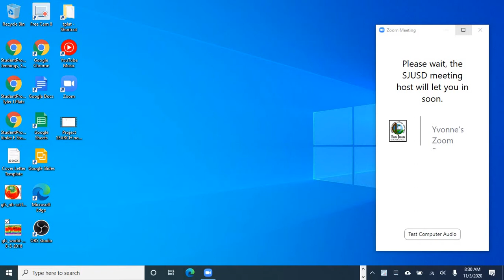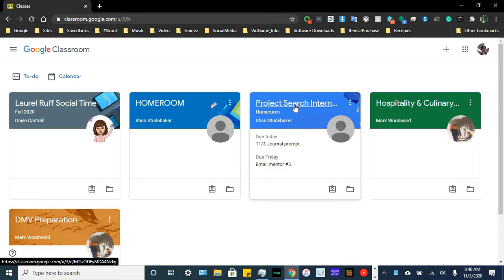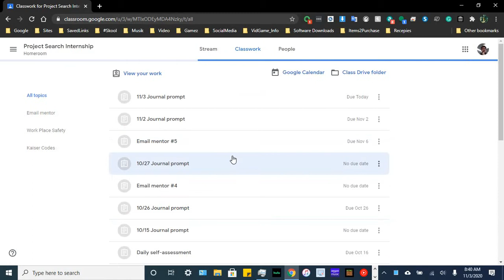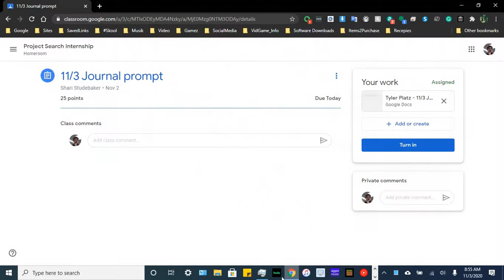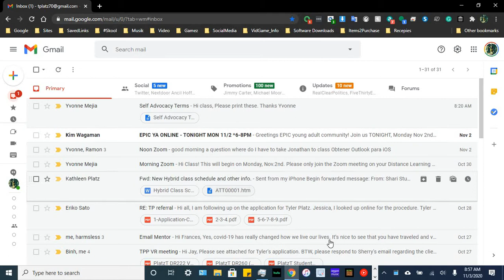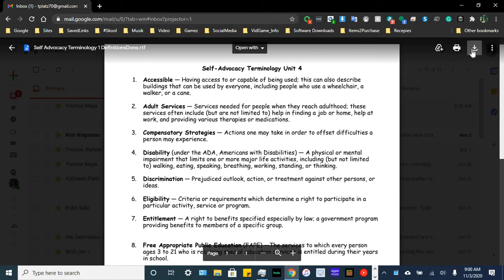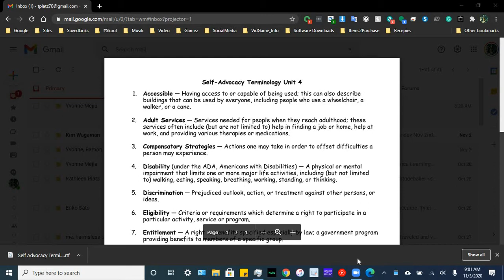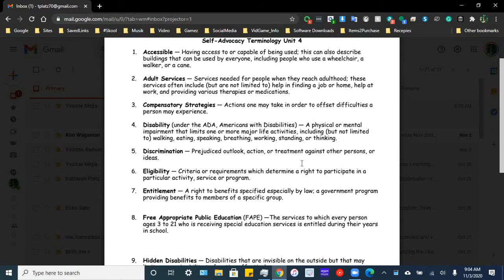Project SEARCH morning zoom 11 3 2020 9 21 00 AM